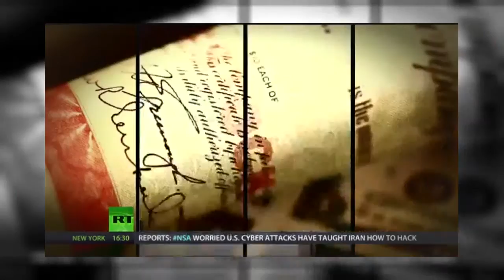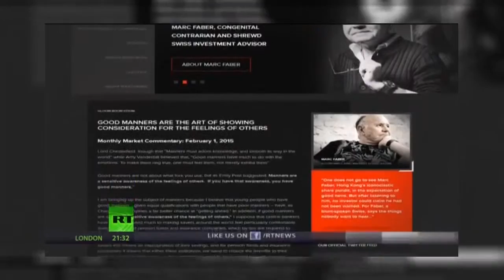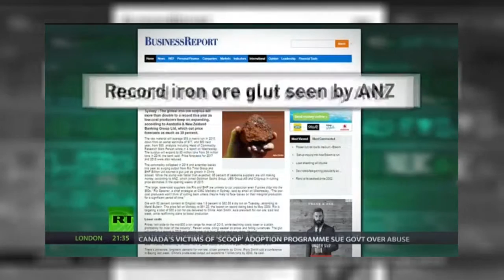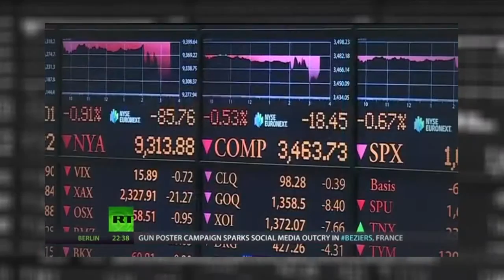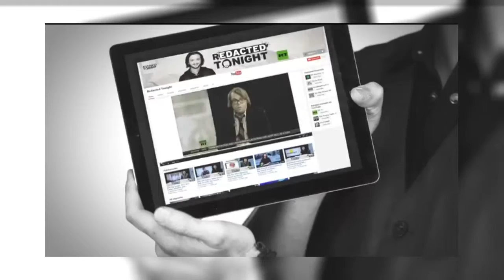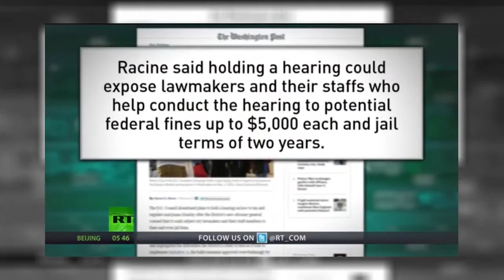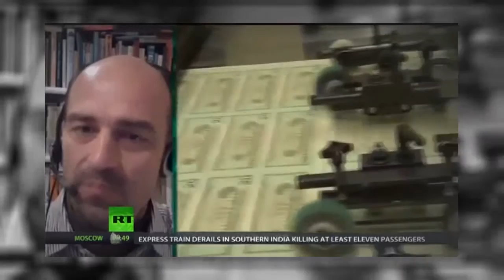Marc Faber : China is growing 4% max; Greece on the Brink